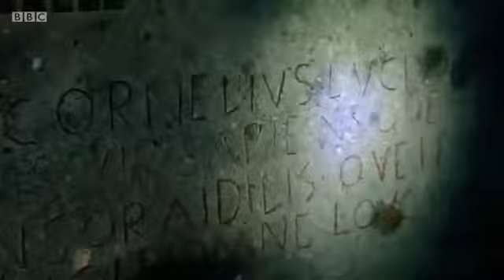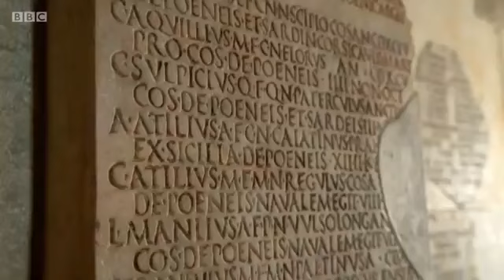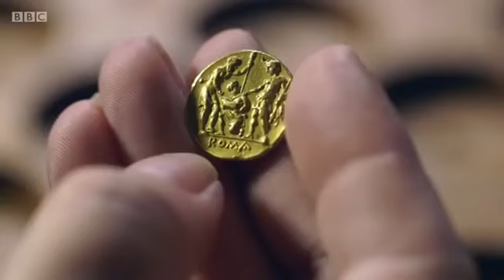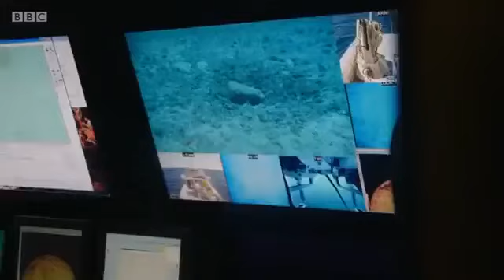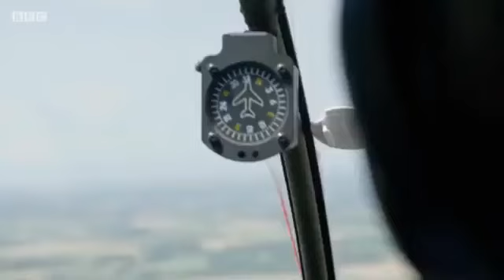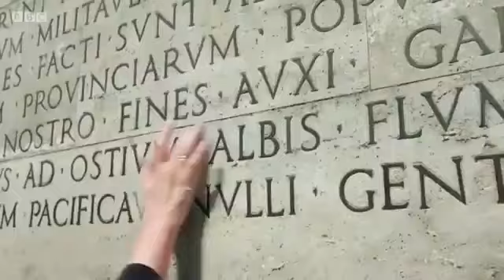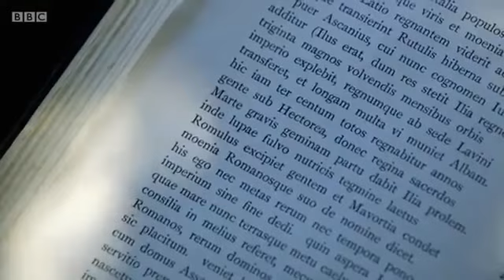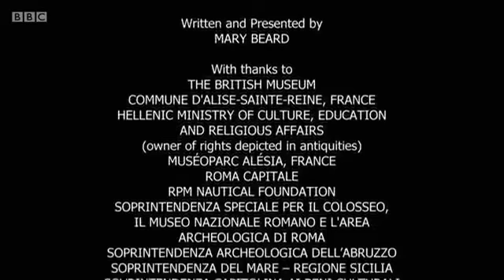History of Rome | Part 1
History of Rome